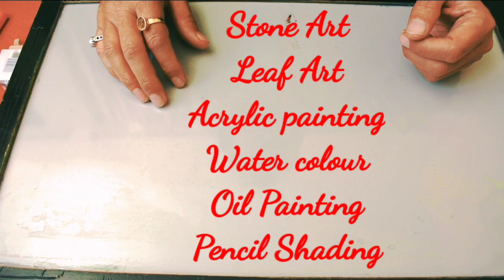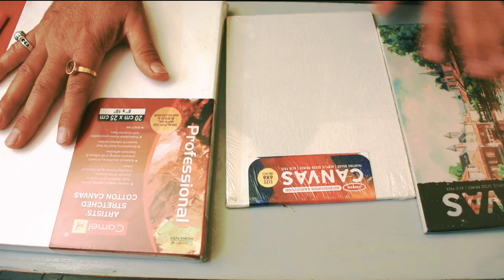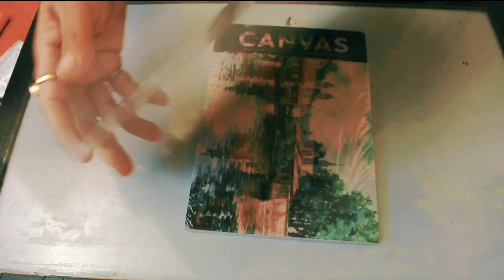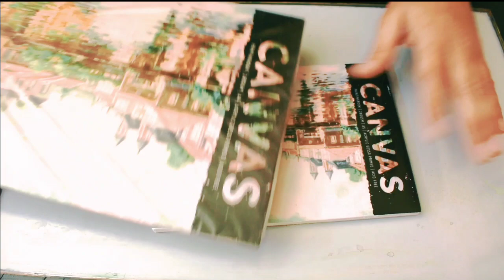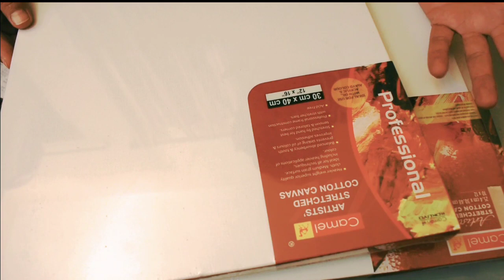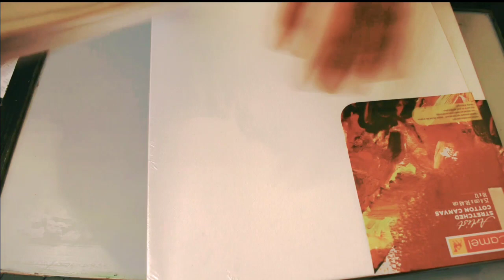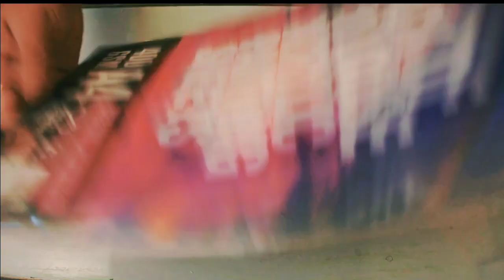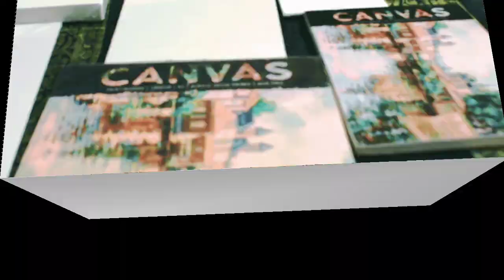Unboxing and Review of Canvas. Easy guide for selecting canvas for your medium.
Best Video for the beginners and artists about how to choose  the best canvas for different mediums of painting for better results.